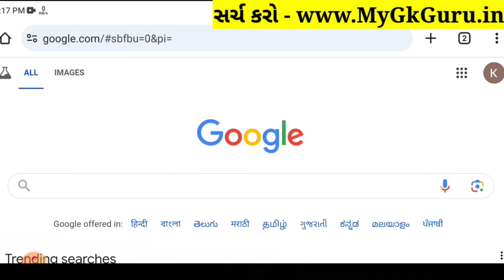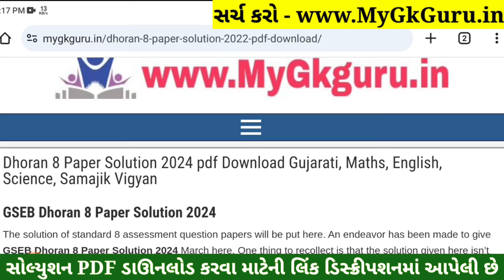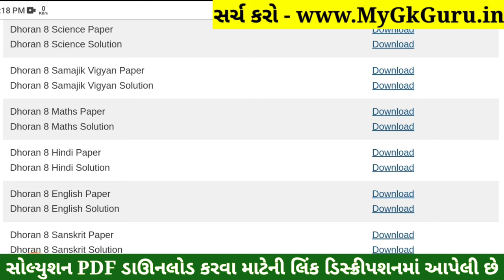💥 Std 8 Hindi Paper Solution 2024 80 Marks, Dhoran 8 Hindi Paper Solution 2024 Std 8, Std 8 Hindi